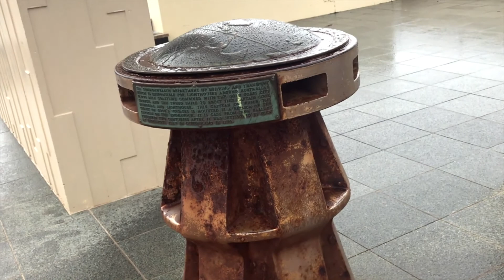AUSTRALIA tour guide travel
AUSTRALIA Virtual Driving Tour Travel 4K COOLANGATTA. Paseo por Playas de Gold Coast.